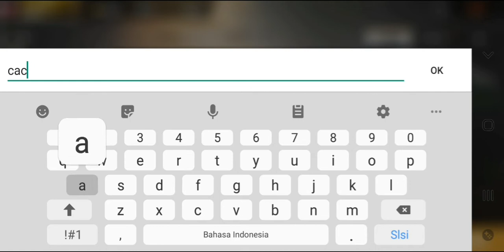Buka buka kotak Loot Crate Free Fire dapat karakter cewek cantik~Free Fire Indonesia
Buka buka kotak Loot Crate di Free Fire
Buka kotak Loot Crate dapat banyak impianku